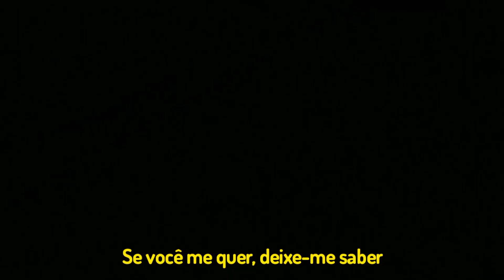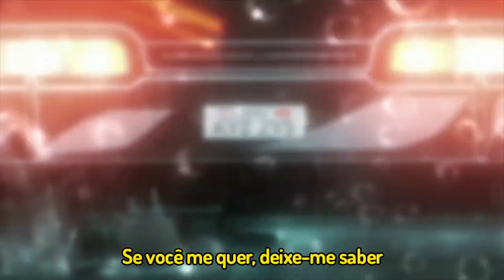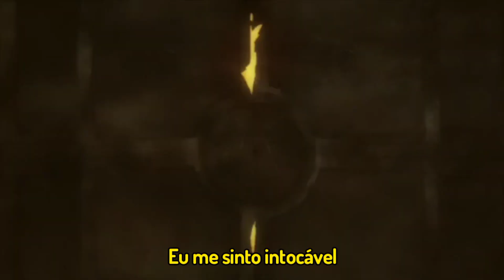Barns Courtney [AMV] Supernatural (Tradução/Legendado PT•BR)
Supernatural Lyrics
[Verse 1]
One last time
Let you back into my head
Yeah, black-black-black and blue beat up
High off everything you said
Oh, Chelsea morning
Put the devil in my eyes
Well, it's not so bad, I can't be mad
At white, white lies

[Chorus]
If you want me, let me know
You flip me like a domino
Got your hands all over my body
But you're actin' like you don't want me
Yeah, if you want me, let me know
You're terrifyin' beautiful
Like a thunderbolt through my body
It's enough to make me feel supernatural

[Post-Chorus]
Oh-oh-oh-oh
Oh-oh-oh-oh
Oh-oh-oh-oh
God damn it, I feel supernatural

[Verse 2]
Oh, what a shame
Your spirit never left
Possessed me like a demon
Made to worship at your bed
Oh, yeah
I must be out my mind
Any cost to watch you cross
Just one last line

[Refrain]
Supernatural
I feel untouchable
I'm unstoppable (God damn it, I feel Supernatural)
I'm supernatural, yeah
Supernatural
I feel untouchable
I'm supernatural, yeah

[Bridge]
I do believe (I do believe)
Mercy on me (Mercy on me)
I'll never leave (I'm going deep)
Yeah, yeah
Yeah

[Outro]
Supernatural
I feel untouchable
I'm supernatural, yeah
Supernatural
I feel untouchable
I'm unstoppable
I'm supernatural